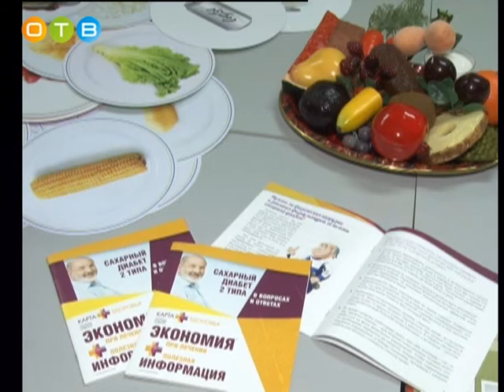Их назвали лучшими врач эндокринолог Марина Семина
Уже много лет в Районной больнице №2 работает школа сахарного диабета. Руководит направлением врач-эндокринолог Марина Сёмина. Вместе с коллегами она считает, что сахарный диабет-не приговор.  Главное правило: все можно, только в разумных пределах - соблюдает каждый, кто хоть раз побывал на занятиях. В этом году Марина Сёмина была отмечена депутатским корпусом Одинцовского района  и попала на доску почета.